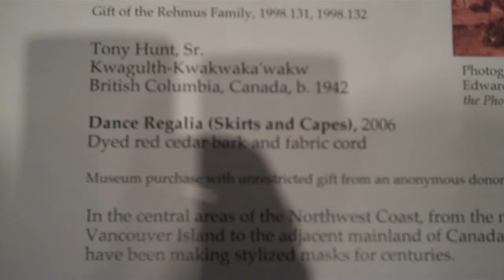Dance Regalia British Columbia, Native American Wing, Cantor Arts Center, Stanford University.MP4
with this outfit you would be the hit of the ball...